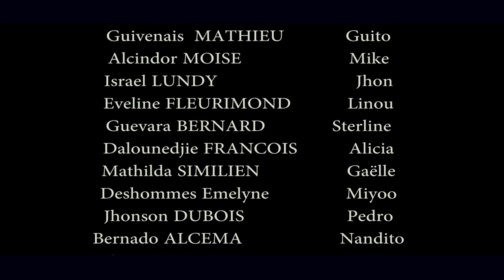INSEPARABLE PART 71. JOHNY THEOLUS FEYTON 2021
NOU WE KE PEP NOU AN KONTAN LOSKE NOU LAGE VIDEO SOUVAN POU YO. NOU KONTAN TOU, SE POU SA NOU PARET AK INSEPARABLE PATI 71 LAN KI PRAL FEW KONTAN PLIS TOUJOU. ANN PRAN TI CHEZ BA NOU E CHITA DEVAN EKRAN NOU POUN GADE. PA BLIYE W ANNAFE AK WILMIX PROD KONFYANS ASIRE.